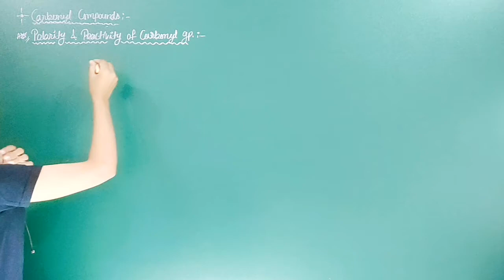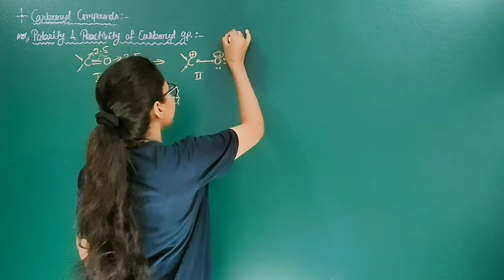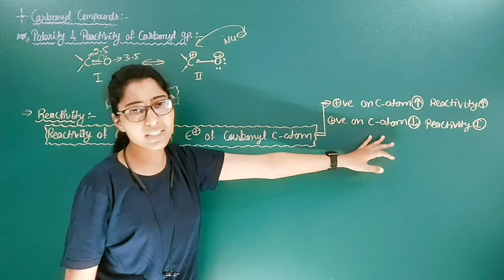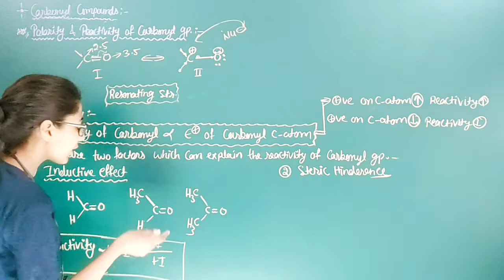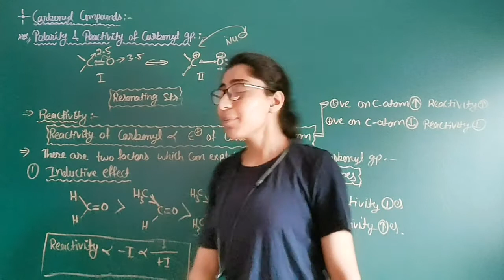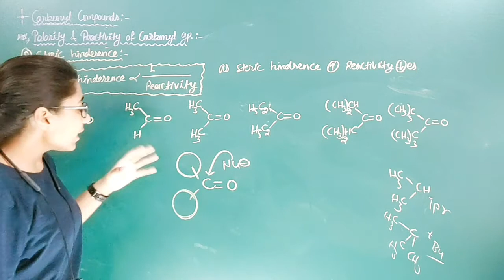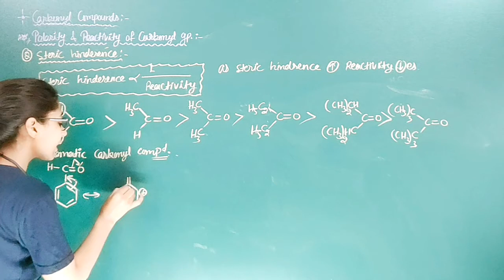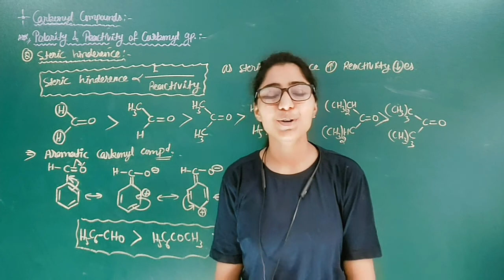Carbonyl Compounds (part-9)/Polarity & Reactivity of Carbonyl Compounds /Bsc 2nd